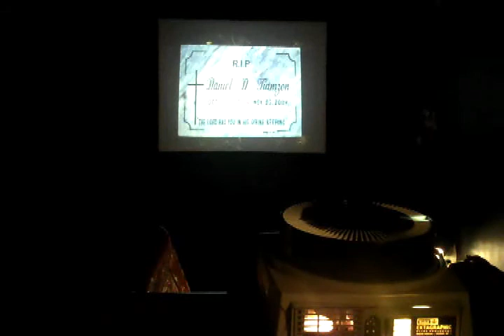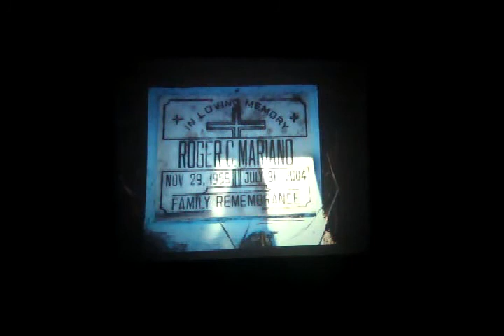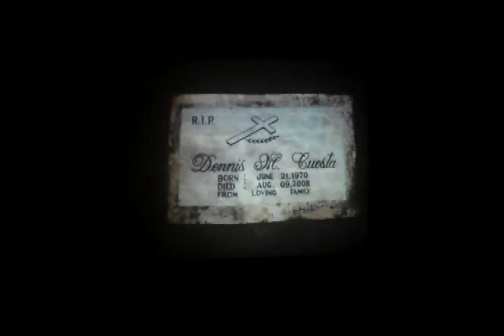Time and Place of Incident